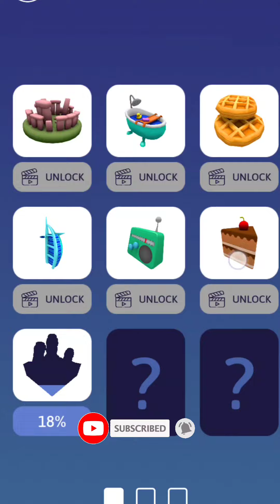ASMR Gameplay | ASMR Roleplay | ASMR Gamer | ASMR Gaming News | Best Indie Games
ASMR Gameplay | ASMR Roleplay | ASMR Gamer | ASMR Gaming News | Best Indie Games | ASMR